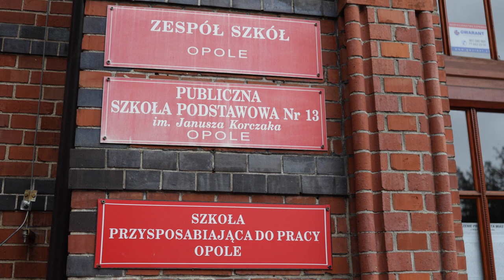Budowa szkoły dla dzieci z niepełnosprawnością ponad podziałami politycznymi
Nowa szkoła dla dzieci z niepełnosprawnością, transport szkolny i lekki tornister - to postulaty kandydatów na radnych Koalicji Obywatelskiej przedstawione dzisiaj podczas konferencji prasowej.